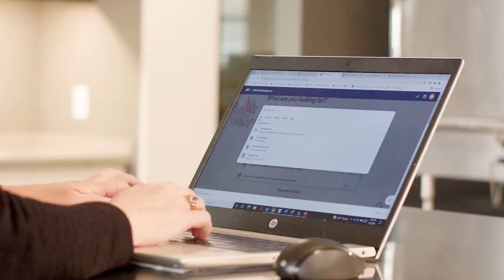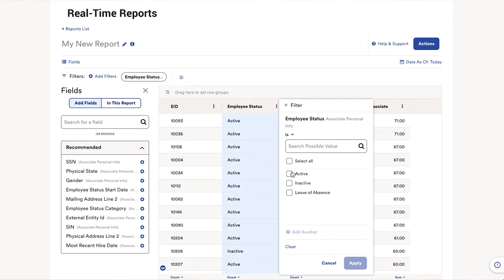Improving data integrity and the employee experience with ADP Next Gen HCM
Opaa! is a family owned food service management company serving school districts and those children in the Pre K through high school market.  Learn how this client streamlined systems, improved data integrity and enhanced the employee experience with ADP's Next Gen HCM solution.